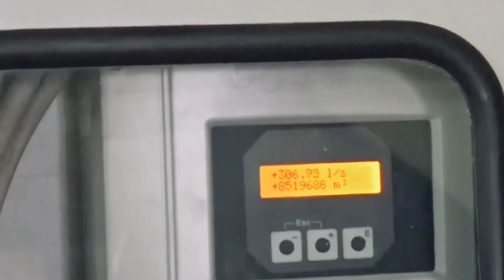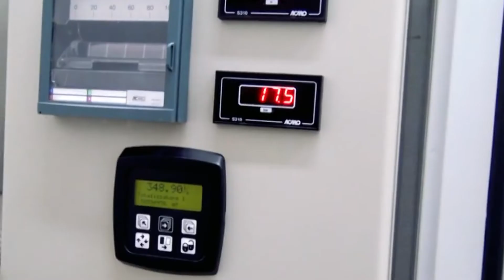REGIONE: OCCHIUTO SU ABATEMARCO